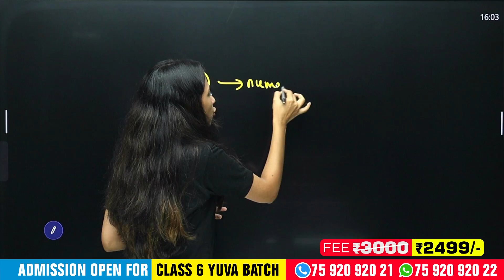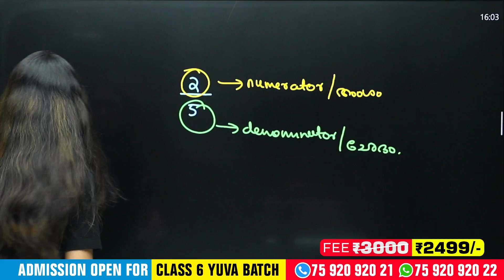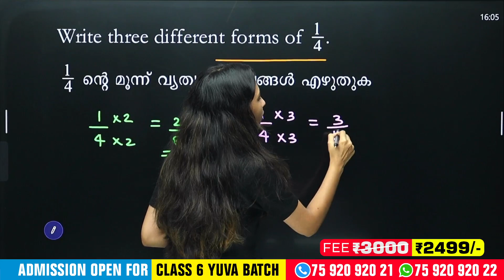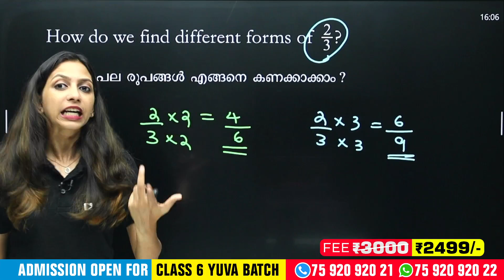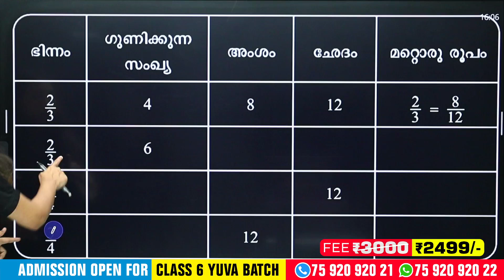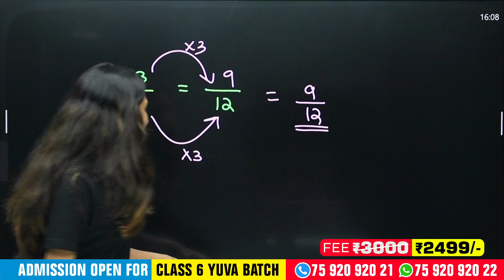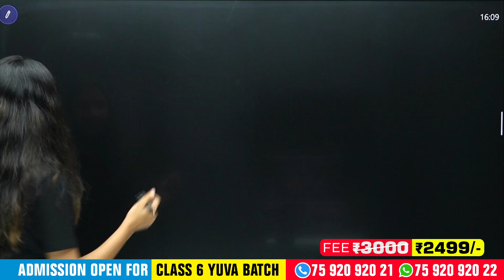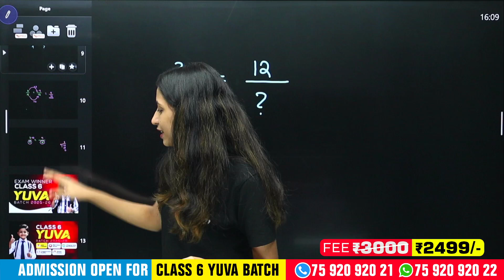Class 6 Maths Onam Exam | One Fractions Many Forms | Most Important Questions !! | Exam Winner